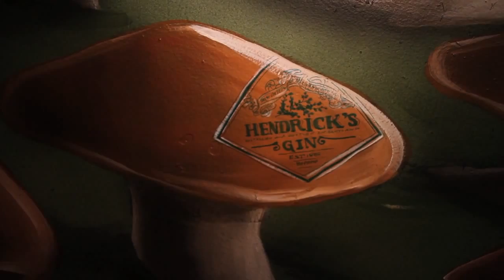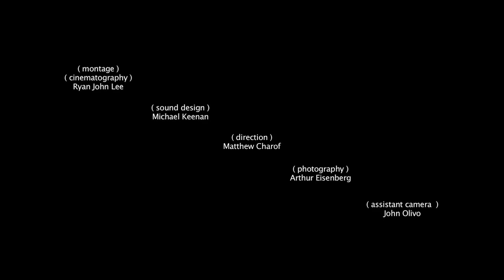Behind the Scenes Hendrick's Enchanted Forest HD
A Behind the Scenes Look into the Hendrick's Enchanted Forest
Interview with the Designer-Adam Aleksander and Producer-Miguel Calvo as well as the artists who created installation.
Video by Matthew Charof

Production by Maloney & Fox
Within the realm of the exhibition, the various artists contributing the set design include: Laura Lee Gulledge, Chris Hawthorne, Nancy Ray Taylor, Daniel Dubois, Stacey Keating, James Moore, Matt Mikas, Diana Arge. Gideon Ang, Chad Harrison, Sandra Seminara, Chris Arms, Eric Hanock, Rachel Tervernski, Mila Belice, Heather Hausman, Sofia Madrazo, & Samantha Shapiro